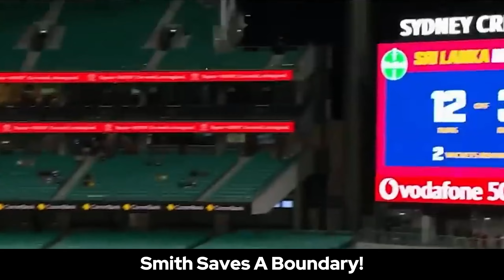1 In A Million Cricket Moments!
Watch the most insane and rare cricket moments in this video compilation! From unbelievable catches to crazy run-outs, these 1 in a million moments will leave you in awe.

Craziest Cricket Moments of all time